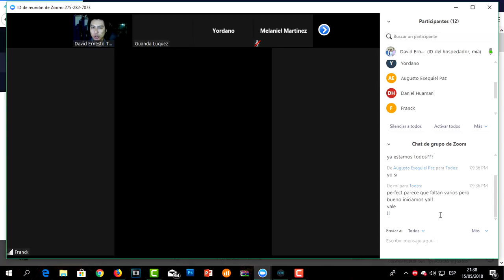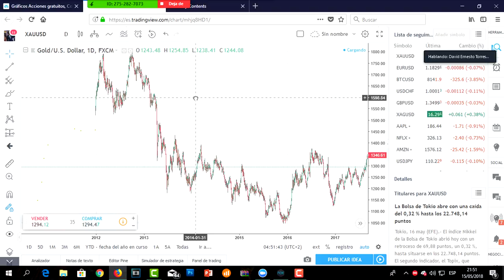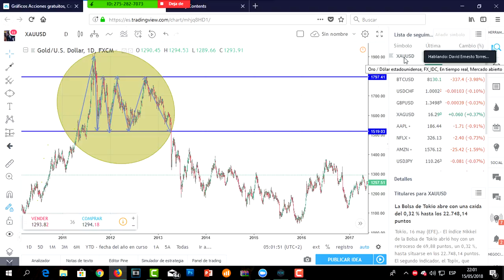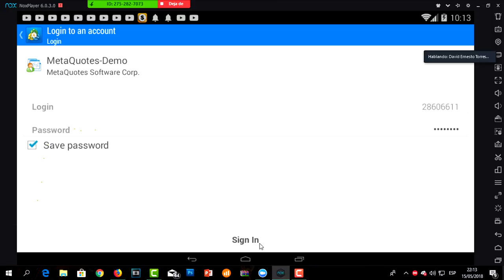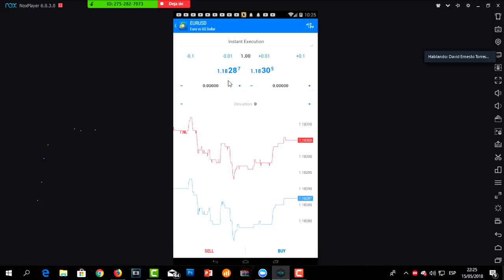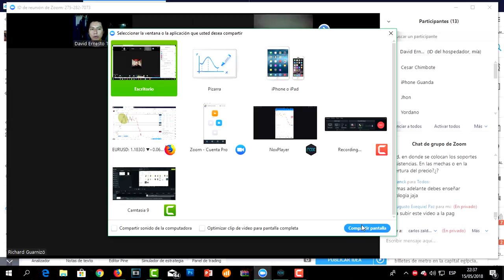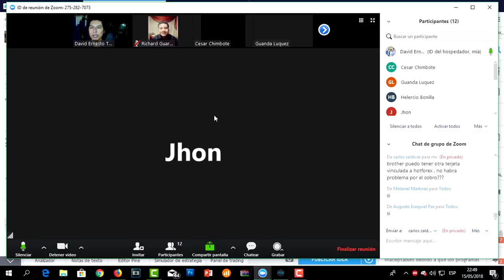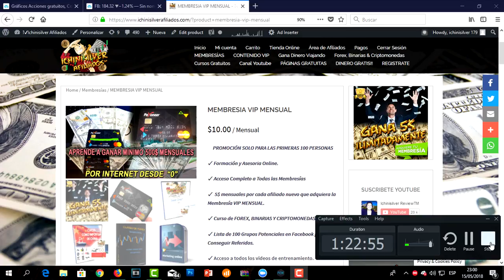👉💵 ENTRENAMIENTO FOREX N°1 ➡ Soportes , Resistencias, Tendencias.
Lα cσpiα dε εstε vidεσ,
sεяα dεnunciαdα.
ORIGINAL
📲 📈🔥💵 VAMOS POR TU ÉXITO Y LIBERTAD 💵🔥📈📲